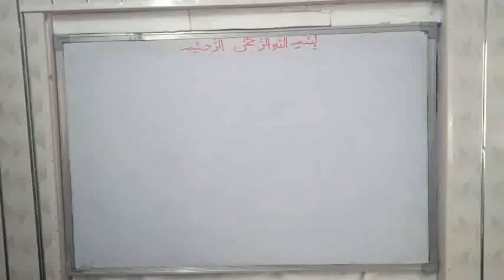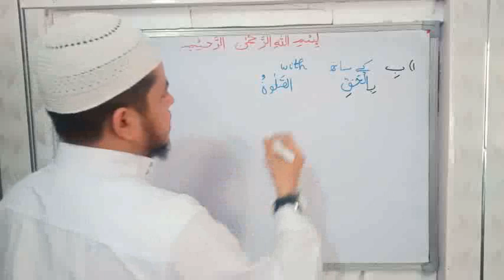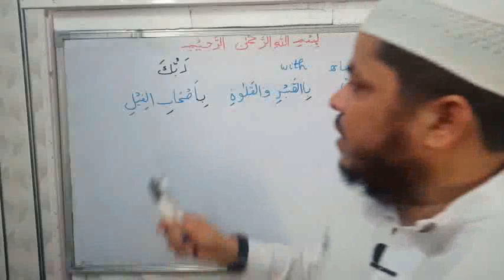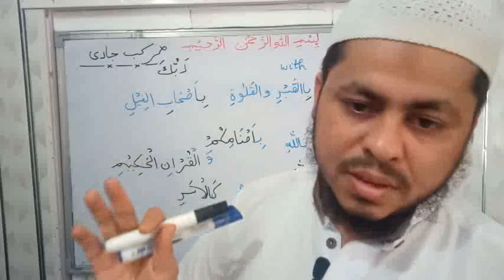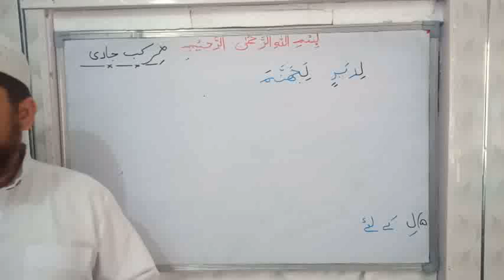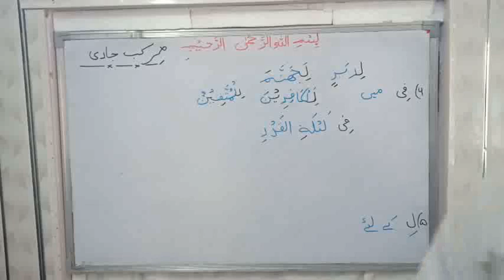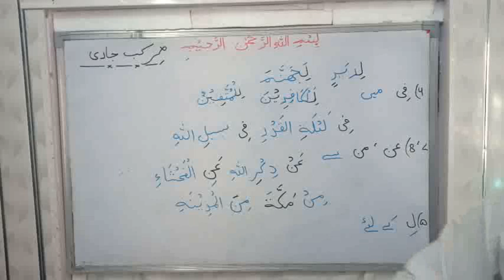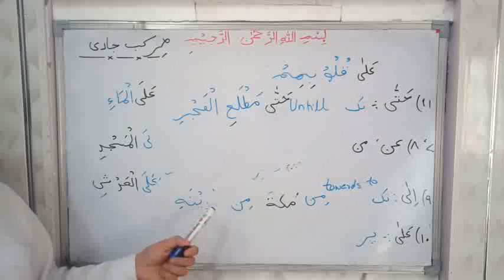Arabic Grammar Lecture no 23 (Murakkab e Jaari)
Murakkab e Jaari
Quran mein Huroof e Jaara ka Istemal